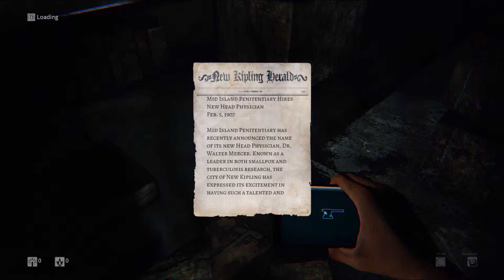Daylight Ep 1 - Surrounded by SCARY sounds!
Come freak the hell out with me! Daylight is a randomly generated horror game.